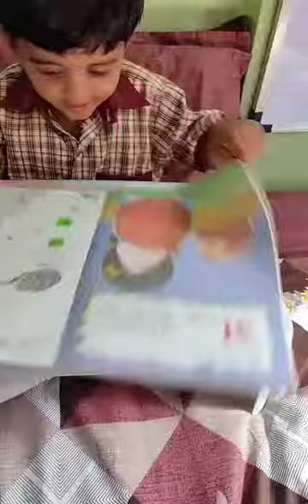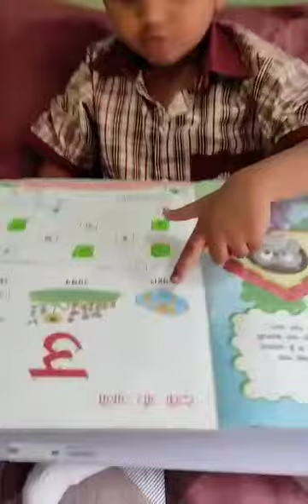study with Ayzan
Video from Rukhsar